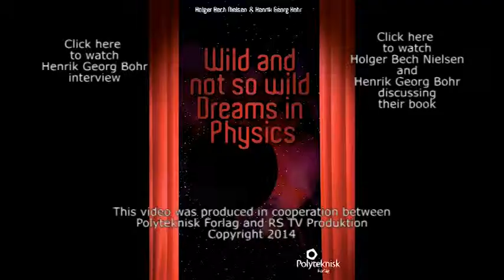Holger Bech Nielsen talks about his Wild ideas and theories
Wild and not so wild Dreams in Physics. - a new book by Holger Bech Nielsen and Henrik Bohr